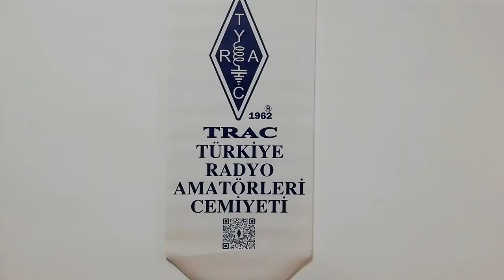Prof. Dr. Devrim Elvan'dan TRAC'a ziyaret